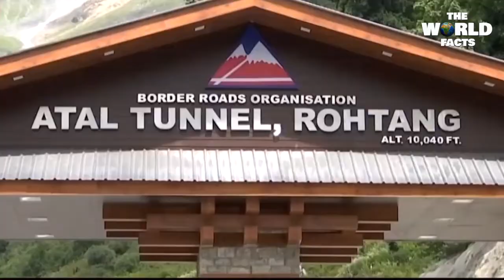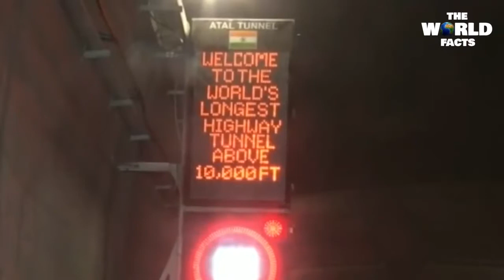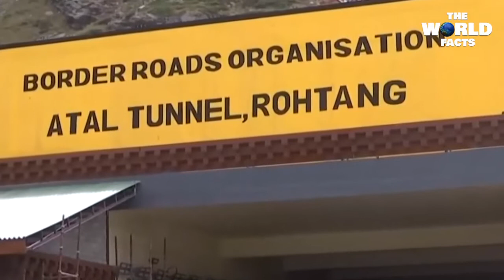അഭിമാനമായി അടൽ തുരങ്കപ്പാത l Atal Tunnel l The World Facts | Facts Malayalam | True Fact Malayalam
ഹിമാചൽ - ലേ ദേശീയ പാതയിൽ റോത്താങ് ചുരത്തിലാണ് പതിനൊന്നായിരം അടി ഉയരത്തിൽ നിർമ്മിച്ച അടൽ ടണൽ എന്നു പേരുനൽകിയിരിക്കുന്ന ഈ തുരങ്കപ്പാത. ലോകത്തെ ഏറ്റവും ഉയരത്തിലുള്ള തുരങ്കപ്പാത എന്ന സവിശേഷതയും ഇതിനുണ്ട്. റിപ്പോർട്ട് കാണുക